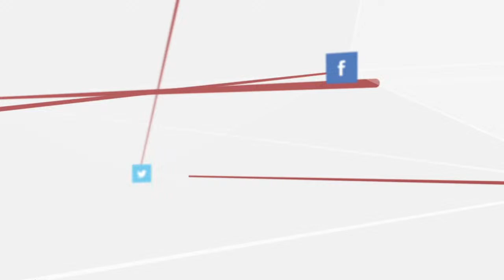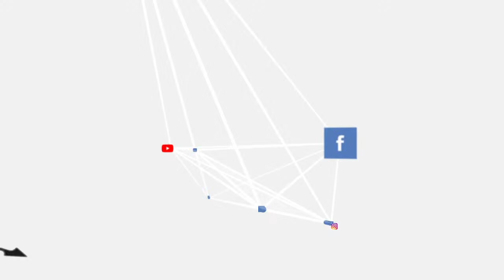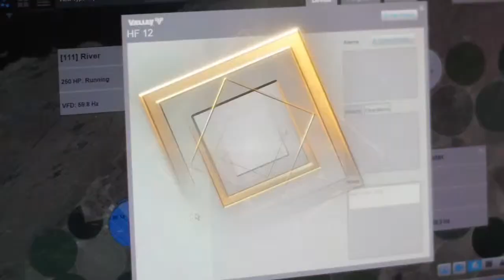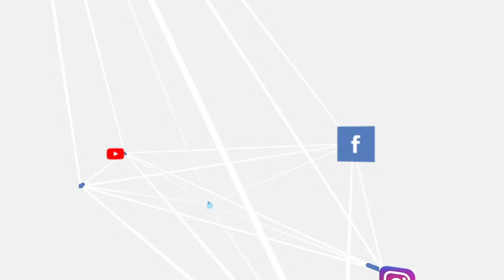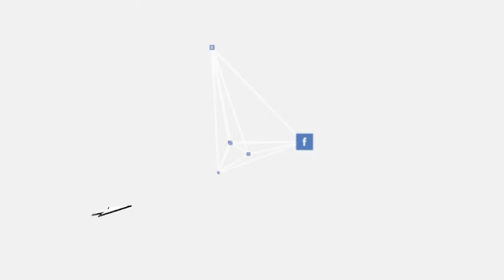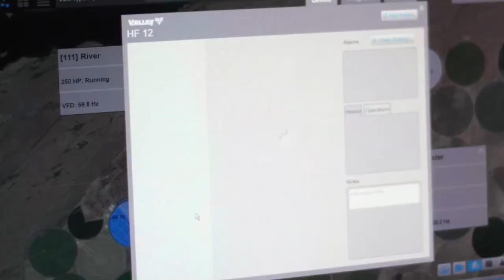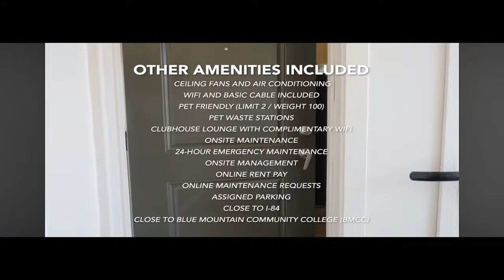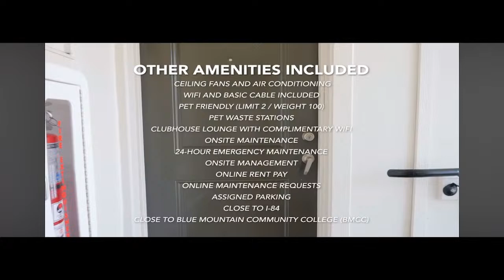BMCC Baseball vs. Yakima Valley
Are you interested in being a member of the champions club? Become a BMCC booster today!